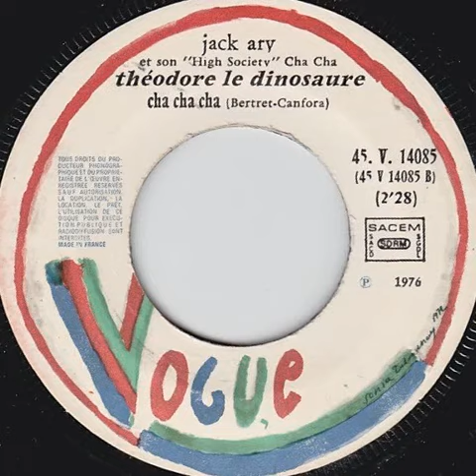Jack Ary et son 'High Society' Cha Cha "Théodore le dinosaure (Cha cha cha)" 1960/1976 Vogue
7" "Les tomates/Théodore le dinosaure (Cha cha cha)" vinyl.
France
1960/1976
Pop / Cha Cha / Latin / Easy Listening / Jazz
Written by : Bertret Canfora